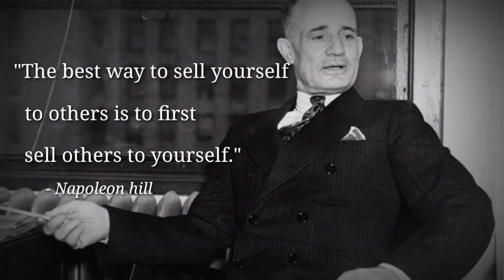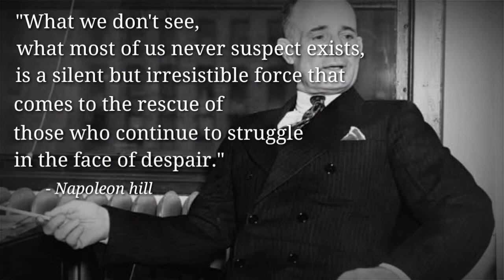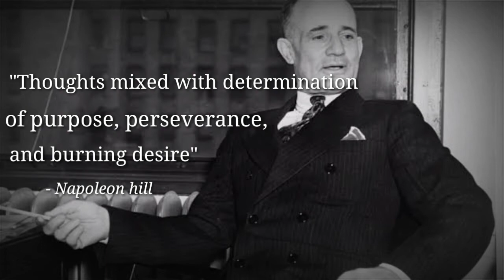inspirational quotes Naopoleon hill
These quotes are quoted from figures who are extraordinary, full of meaning and full of inspiration for life, hopefully the quotes above can broaden our view, the quotes above can be made the best status on your social media,